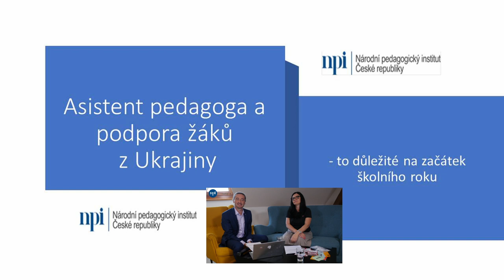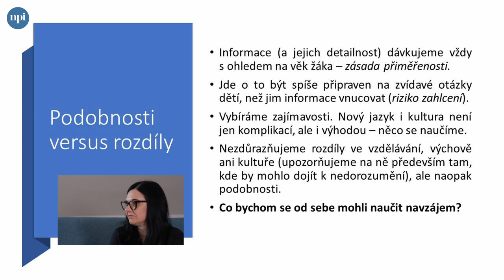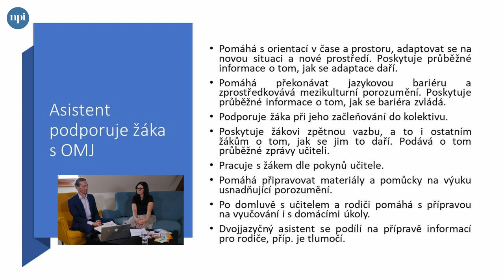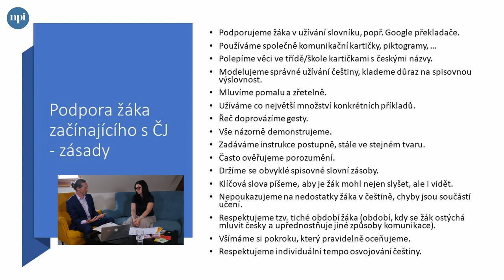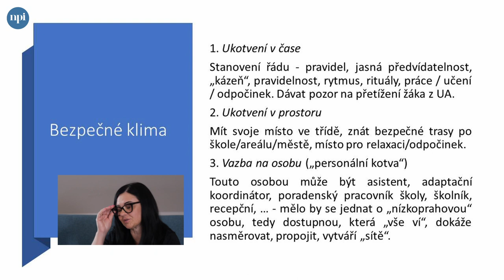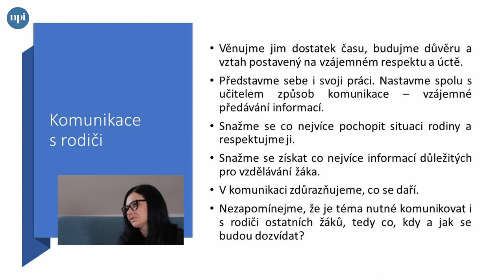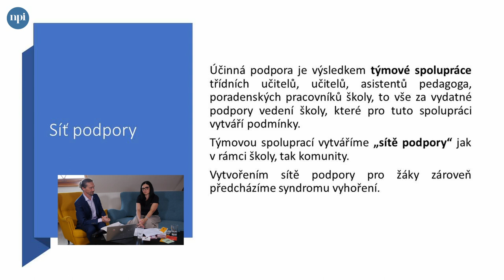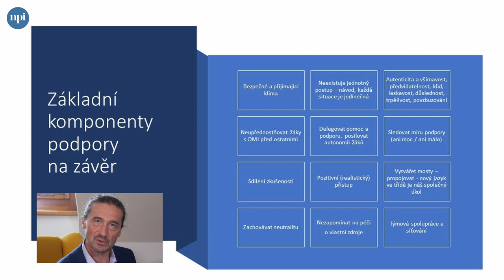Asistent pedagoga a podpora žáků z Ukrajiny - webinář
Jak moc se může lišit podpora žáků z Ukrajiny od dosavadní práce asistenta pedagoga? Jsou žáci z Ukrajiny zvyklí na spolupráci asistenta pedagoga a učitele? Jaká je role asistenta pedagoga při osvojování si češtiny ukrajinskými žáky? Co pomáhá při začleňování ukrajinských žáků do kolektivu a co ne? Jak efektivně komunikovat s rodiči ukrajinských žáků? Jak pohlížet na žáky z Ukrajiny v co nejširším kontextu jejich životní situace?

Webinář spoluvedený asistentkou pedagoga z Ukrajiny, která máí dlouhodobou zkušenost z českých škol, přináší odpovědi na důležité otázky asistentů pedagoga spojené se začátkem školního roku. Od 1. září nastoupí do mateřských, základních a středních škol desetitisíce dětí a žáků z Ukrajiny, z nichž někteří se v nich objeví úplně poprvé. Učitel, vychovatel a asistent pedagoga jsou přitom mnohdy těmi úplně prvními dospělými osobami hovořícími česky, se kterými ukrajinské děti a žáci zažijí dlouhodobější kontakt. Jejich role je proto unikátní a současně velmi náročná. Bohužel platí, že práci s dětmi a žáky cizinci nebyla v minulosti při přípravě asistentů pedagoga věnována adekvátní pozornost. A právě to se snaží zlepšit první z řady webinářů věnovaných podpoře asistentů pedagoga při práci s dětmi a žáky s odlišným mateřským jazykem, se zvláštním zacílením na ukrajinské děti.
Lektor: Mgr. Miroslav Vosmik, Národní pedagogický institut ČR

Host webináře: Mgr. Olena Keronyak, Základní škola Kořenského, Praha 5
Stručný průvodce pro asistenty podporující děti a žáky z Ukrajiny naleznete zde

🌐 Užitečné odkazy a informace k tématu:

Metodická videa, články a podcasty pro asistenty pedagoga nabízí NPI ČR na

Web pro asistenty pedagoga a školní asistenty provozuje společnost Nová škola

Odkazy ČOSIV k psychosociální pomoci v češtině i v ukrajinštině naleznete na Pomůcky pro včasnou identifikaci ohroženého dítěte jsou ke stažení zde Příručka organizace Meta: Asistujeme u dětí s odlišným mateřským jazykem

Kurz češtiny pro ukrajinské asistenty a asistentky pedagoga nabízí organizace Člověk v tísni, přihlášení naleznete na